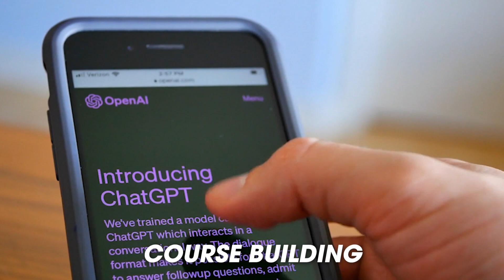Book an Expert Coaching Sessions with Credit Repair + Tech Industry Professionals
Welcome to Book an Expert Coaching Sessions with Credit Repair + Tech Industry Professionals video.

Unlock the Power of AI in Credit Repair with Expert Coaching! 🚀

Welcome to the ultimate coaching experience tailored for credit repair professionals! Dive deep into the world of AI and credit repair with two industry titans: Chris O'Connell and Corey Gray.

🔍 About the Coaches:

Chris O'Connell: A tech expert with over 30 years of experience, Chris bridges the gap between intricate AI technology and actionable credit repair strategies. From building his own credit repair company to leading an award-winning SaaS agency, Chris's insights are invaluable for those looking to harness the power of AI in their credit repair business.

Corey Gray: A subject matter expert in credit repair, Corey has built and sold multiple successful credit repair businesses and co-founded a SaaS agency specializing in AI technologies like ChatGPT. His hands-on experience combined with his tech insights makes him a powerhouse in the industry.

🔥 Why Book a Coaching Session?

- Receive personalized guidance tailored to your business needs.

- Gain access to decades of combined experience in credit repair and AI.

- Learn techniques for client engagement, retention, and business efficiency.

- Understand strategies for legal compliance and ethical practices.
Invest in your business's long-term success and innovation.

📌 What to Expect:

- A seamless booking experience with timely reminders.

- Double the expertise with both Chris and Corey present.

- A custom-paced learning environment tailored to your needs.

- Practical insights and actionable strategies for your credit repair business.

- Join us and embark on a transformative journey to elevate your credit repair business. With Chris and Corey's combined expertise, no challenge is too big. Ready to harness the full potential of AI and stay ahead in the credit repair industry? Click below to secure your spot and kickstart your path to unparalleled success!

Drop your questions and thoughts in the comments below, and let's engage in a fruitful discussion!